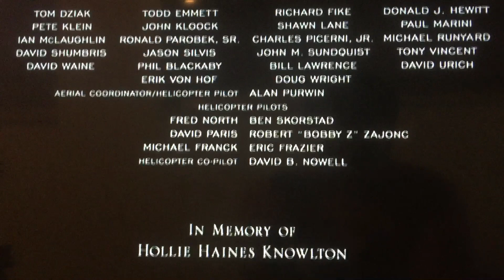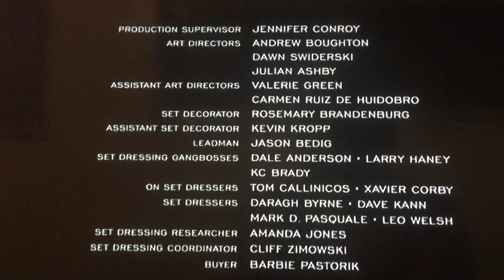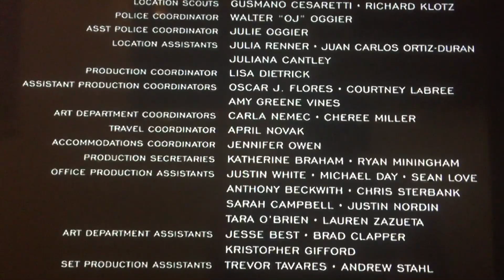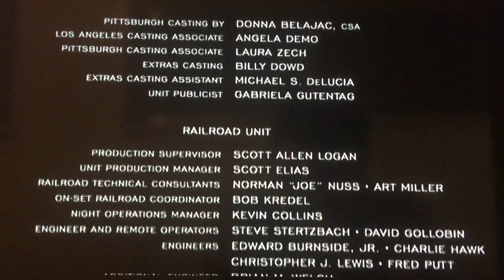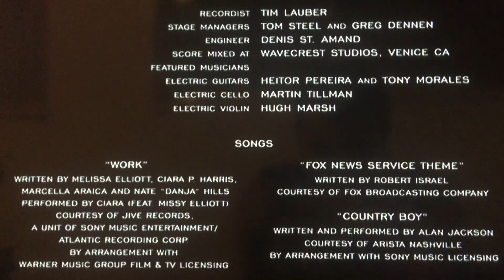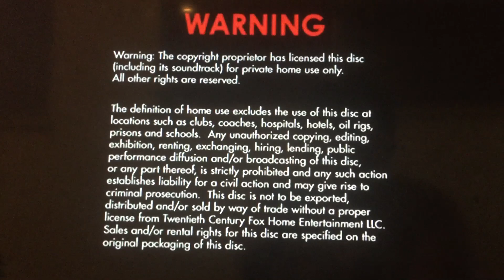Movie End Credits #172 Unstoppable (VISUAL ONLY)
From my American DVD.